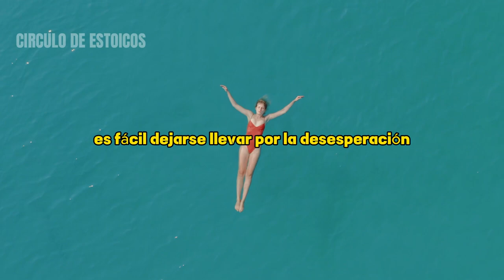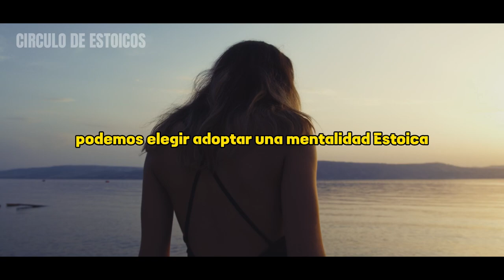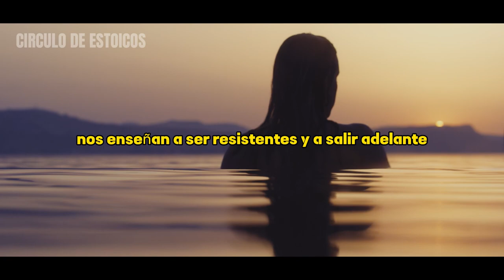CONSTRUYENDO RESISTENCIA EN LA ADVERSIDAD: APRENDE DEL ESTOICISMO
Enfrentar la adversidad puede ser una de las pruebas más desafiantes de la vida, pero en este inspirador video de estoicismo, descubrirás cómo encontrar fortaleza en los momentos difíciles al recordar que son temporales. Aprenderás a cultivar una mentalidad resiliente y afrontar los obstáculos con valor y determinación. A través de enseñanzas estoicas milenarias, exploraremos las técnicas y herramientas que te ayudarán a mantener la calma en medio de la tormenta, encontrar la claridad mental y seguir adelante con una actitud positiva. Ya sea enfrentando problemas en el trabajo, lidiando con una pérdida personal o sobrellevando una crisis emocional, este video te guiará a través de lecciones prácticas y perspectivas poderosas para que encuentres la fuerza interior en los momentos de adversidad. ¡Prepárate para enfrentar los desafíos de la vida con valentía y recordar que, aunque la tormenta parezca interminable, siempre hay un amanecer al final del camino!